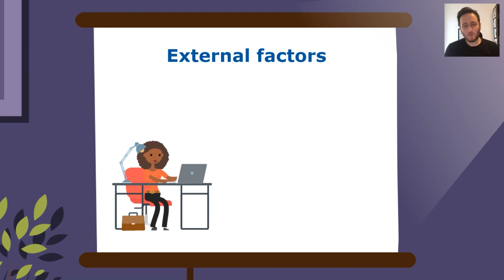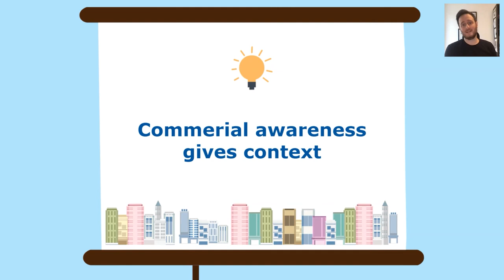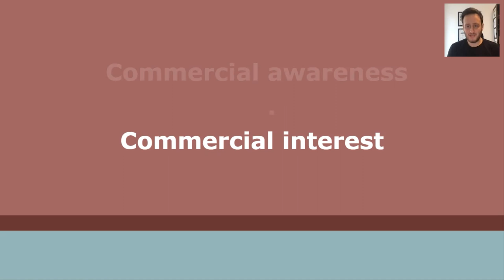What is Commercial Awareness?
Commercial awareness is generally one of the most feared aspects of an interview process. However, this tends to be more because applicants don’t really understand what is meant by commercial awareness, which can make it very difficult to prepare.

To broadly summarise, if a person is “commercially aware”, this means they have at least a foundational understanding of how businesses operate, as well as a general awareness of the broader economic, political and commercial factors that can affect businesses.

This could include an understanding of the types of strategies that businesses pursue (for example, an understanding of why and how businesses raise finance or engage in M&A activity) and the risks and threats that businesses face. It can also include knowledge of current affairs, industry trends, political events and the economy, as well as a foundational understanding of how these factors can affect firms and their clients.

This video forms part of the Commercial Law Academy's "Commercial awareness in context" course, which explains the meaning of commercial awareness, how it comes up in interviews, how to develop it, what to consider when discussing current affairs, and how to structure your answers to commercial awareness questions.

The Commercial Law Academy is a comprehensive e-learning platform for aspiring commercial lawyers, complete with hundreds of videos and articles, practical tips, interactive quizzes, insider insights, flow charts, downloadable e-guides and exclusive guidance from industry experts and qualified lawyers.

The content has been created and curated by ex-Magic Circle lawyer and best-selling commercial awareness author Jake Schogger, based on his experiences practising as a lawyer, and coaching, mentoring and training thousands of aspiring lawyers.

Our 20 in-depth courses include: an introduction to legal careers, writing successful applications (plus dozens of example successful applications and cover letters for a range of leading law firms), law firm profiles and assessment centre insights, tackling psychometric tests, networking and LinkedIn, preparing for assessment centres, practical commercial awareness, example real interview case studies, discussing current affairs, presenting effectively and managing nerves, writing professionally, negotiation, legal technology, handling imposter syndrome and rejection, and setting up and growing a business.